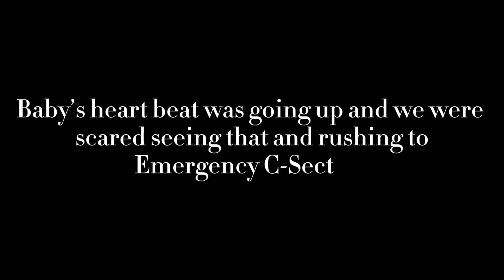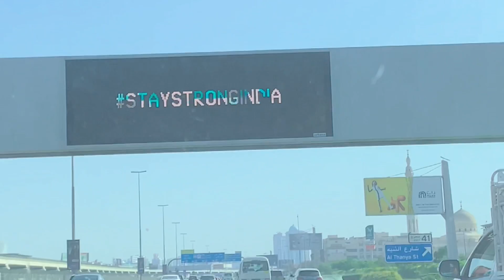My C-Section Birth Vlog in Dubai : 22 hours of labor pain | My delivery experience in Dubai hospital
Hello Fam,
Do support and Much love❤️.

Riyan was born in Medcare women and children hospital, Dubai.
I wanted to share my birth vlog with everyone , and how i enjoy motherhood .

MY C-SECTION BIRTH VLOG: My Journey into Motherhood | Raw and Real

In this emotional and personal vlog, I share my journey into motherhood through a C-section birth. From the nerves and excitement leading up to the surgery, to the raw and real footage of the actual birth, you'll experience every moment alongside me.

I'll also share my thoughts and feelings about having a C-section, the recovery process, and what it's like to become a first-time mom. This vlog is an honest and intimate portrayal of one of the most transformative experiences of my life.

Whether you're a fellow mom-to-be, someone who's had a C-section before, or just curious about the birthing process, join me on this incredible journey.

Sharmila Raviraj